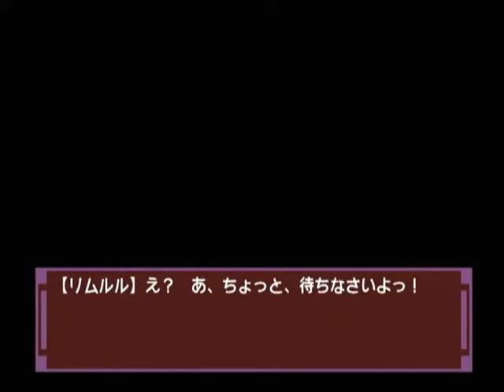【DC】ナコルル ～あのひとからのおくりもの～ ベストエンド Part１７－３ レラ編 ～れら？ 何、それ？ 【スタートオンゲームズ】【スタゲー】【JAPAGE】